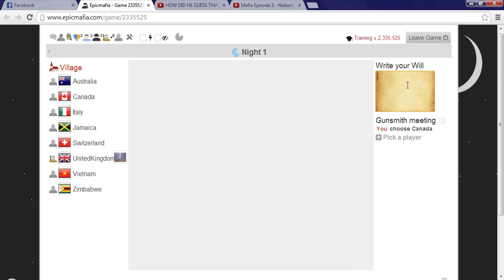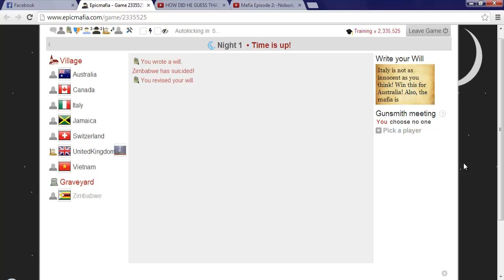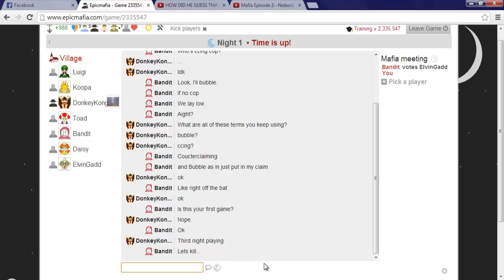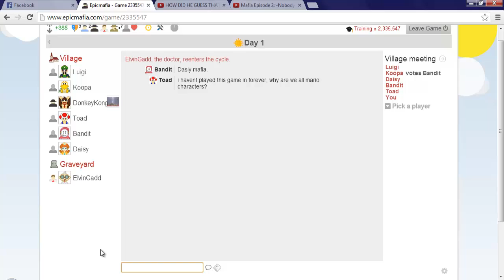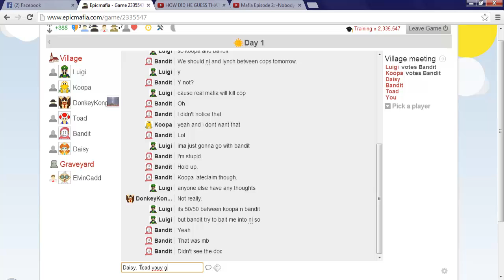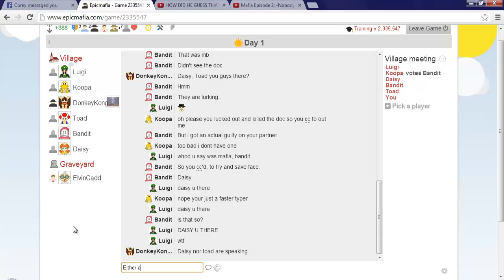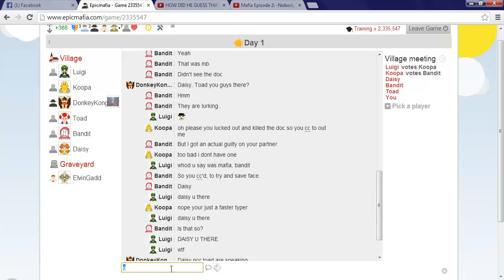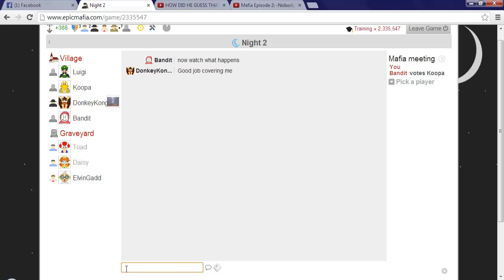Mafia Episode 15: "Countries and Mario Characters"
Isn't it ironic that I tried to frame Italy in my will for being the mafia...and then he turned out to not only be in the mafia but to also be Corey? Pretty weird, huh?
Here's the fifteenth episode to my Mafia series! :D I hope you enjoy watching me play this game.